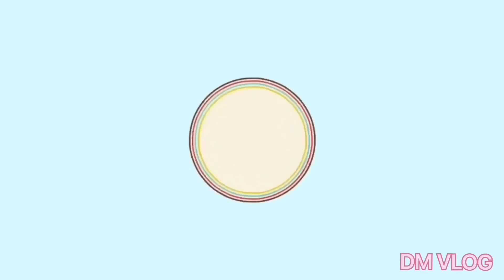PANEN KEMANGI,KACANG PANJANG DAN CABE BUAT MASAK AYAM WOKU